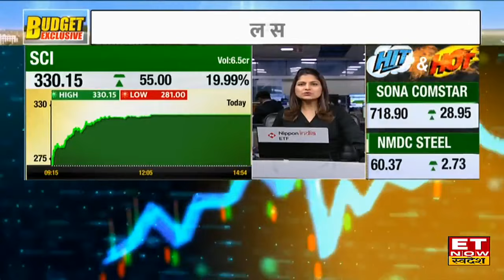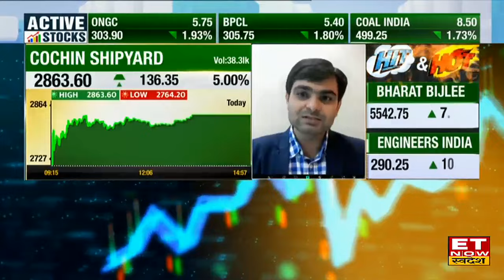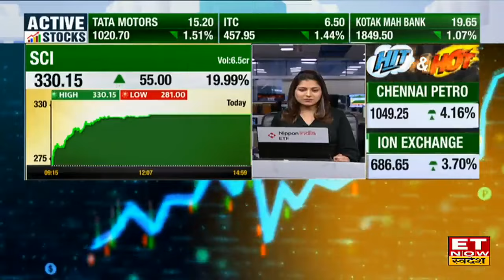Budget 2024 में शिपिंग सेक्टर के लिए हो सकते हैं बड़े ऐलान, Prakash Pryadarshi से जानिए पूरी खबर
बजट में शिपिंग सेक्टर पर खास फोकस रहने वाला है,बजट में शिपिंग सेक्टर के लिए बड़े ऐलान संभव. शिपिंग मंत्रालय ने वित्त मंत्रालय को प्रस्ताव सौंपा. शिप मैन्युफैक्चरिंग के लिए विशेष फंड को मंजूरी की उम्मीद. शिपिंग मंत्रालय का मैरिटाइम डेवलपमेंट फंड का भी प्रस्ताव